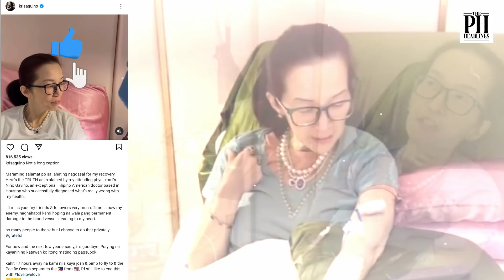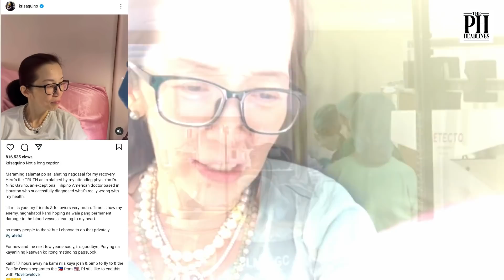KRIS AQUINO: “FOR NOW AND THE NEXT FEW YEARS- SADLY, IT’S GOODBYE”